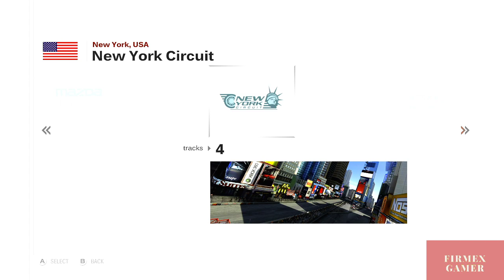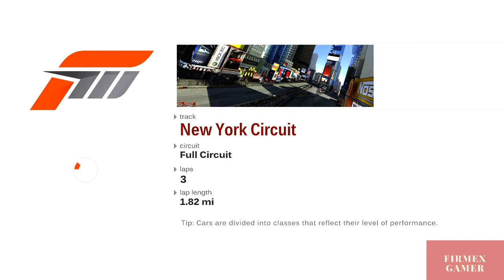🟡CAMARO AMARELO SS 2010` IN NEW YORK CIRCUIT 720p 60fps HD!!!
OLÁ WELCOME BIENVENIDOS SEJAM BEM VINDOS É NOVO POR AQUI INSCREVA-SE ATIVE O SININHO DE NOTIFICAÇÔES COMPARTILHE E DEIXE O SEU JÓIA E MUITÍSSIMO OBRIGADO PELA A SUA PRESENÇA E VOLTEM SEMPRE!!! : )
PEÇO POR GENTILEZA NÃO FALEM PALAVRÕES NO CHAT.
RESPEITO EDUCAÇÃO E HUMILDADE SEMPRE EM PRIMEIRO LUGAR OK!!!
SEM COMENTÁRIOS DE POLITICA RELIGIÃO E FUTEBOL.
SEM FLOODAR NO CHAT.
SEM USO EXCESSÍVO DE CAPSLOCK
SEM USO EXCESSÍVO DE EMOJIS.
NICKNAMES COM PALAVRÕES E PALAVRAS DE BAIXO CALÃO NÃO SERÃO BEM VINDOS AQUI !!!

ASSIM VCS EVITAM A PUNIÇÃO DO ROBOCOP  BOT E DE OUTROS BOTS E MODERADORES
E BOA LIVE STREAM A TODOS !!!
TEMOS COMANDOS PARA SEREM USADOS NO CHAT
LISTA AQUI EM BAIXO EM ORDEM ALFABÉTICA PARA VCS :

PRINCIPAIS COMANDOS :
TEMPO DECORRIDO DA LIVE :
!uptime
 MOEDAS : !firmexcoins
TOP 10,HRS E PONTUAÇÃO GERAL DIGITE :
!top10
!abc
!abraço
!acabou
!acertomizeravi
!aguia
!ah
!airplane
!amigos
!aplausos
!areyou
!aspira
!atençao
!aumentativo
!aviao
!badernista
!batidona
!berg
!berrante
!berrante2
!bichao
!bichovindo
!bichovindo2
!bichovindo3
!bionic1
!bionic2
!bionic3
!boanoite
!boanoite2
!boanoite3
!boanoiteh
!boanoitem
!boatardeh
!boatardem
!bomba
!bombeiro
!bomdiam
!bomdiah
!brasil
!burro
!burrochaves
!buzina
!buzina2
!buzina3
!calaborar
!caminhao1
!caminhao2
!caminhaopassando
!canalhas
!carrobatendo
!carrobu
!carroronco
!cavalorun
!caça
!celera
!choradeira
!chorobebe
!chorogame
!choroman
!chuvendoai
!chuvendo
!chuvendoae
!chuveu
!cirene
!cirenedupla
!cirenehill
!cj
!coisatafeia
!cokoo
!coracaopara
!corujanoite
!corujarindo
!delicia
!desligaesse
!dilma
!dj
!doido
!é
!eagames
!eagorapapai
!eai
!eaii
!eaiii
!eclaro
!eissoai
!elefante
!emorreu
!empolgante
!engage
!entendi
!errou
!esponja
!eunaosei
!eutdisse
!eutolouco
!euvenci
!euvoumorrer
!explosao
!explosãogalatica
!f1
!fail
!falha
!firmexbye
!firmexcoins
!gritofilme
!flecha
!fogo
!foi
!folgado
!forasteiro
!foto
!foto2
!fracassado
!fracassadoresposta
!fuitapiado
!galo
!grilo
!grito
!gritofilme
!gritomj
!gritomj2
!gritomj3
!gritomj4
!gritos
!gta
!gtav
!hadouken
!hastalavista
!hajacoraçao
!heman
!hiena
!hjquinta
!horadosinal
!inacreditavel
!irineu
!issoetudopessoal
!issoetudopessoal2
!issoeumavergomha
!issomesmo
!jabiraca
!jamais
!jason
!jaspion
!jaspion2
!jn
!jumbo
!leao
!legal
!lets
!lets2
!licensa
!ligeiro
!lobo
!machucahe
!madruga
!maisforte
!maldade
!maldade2
!mariafumaca
!mariobros
!marreta
!matadordeonça
!matiaformiguinha
!mentira
!metirando
!mgs
!mibsorry
!mide
!mirademissil
!missioncomplet
!mjohncena
!mk
!mk2
!monsterkill
!morte
!moto1
!moto2
!motogiro
!muitatreta
!mulhersumiu
!nao
!naoaguentadez
!naoconseguine
!naoe?
!naosei
!naotolembrado
!naivai
!nemdueu
!no
!nossa
!nossaalegria
!oco
!oculos
!ohshit
!oi
!oigente
!oii
!ola
!olatudobem
!ole
!olhaso
!olhonolance
!olhonolance2
!olhonolance3
!olhonolance4
!opaqbeleza
!operationfailed
!oq
!parabensfelizniver
!paracomessapor
!parquinho
!pegaladrao
!perguntar
!pisadinha
!plantao
!plantao2
!plimplim
!policecahase
!policerun
!policia
!policia2
!porque
!predador
!preparese
!professor
!ps1
!ps2
!psicose
!quediafoi
!quedodaformiguinha
!quehorror
!quemerdahein
!qonda
!qonda2
!querocafe
!qviagem
!raiosilver
!raiosilver2
!rambo
!re1dog
!re2room
!re4imbecil
!re4mod
!re4musica
!re4pedaços
!recv
!risada
!risada2
!risada3
!risada4
!risadacomtosse
!risadaesquesita
!risadagordinho
!risadakiko
!risadarabugento
!robo
!robocop
!robocopagradece
!robocopbye
!robocoppega
!robocoptreino
!robocopvshater
!sabianao
!sboa
!scaminhocerto
!scertaresposta
!scertodisso?
!scorpion
!segurapeao
!semgritaria
!sentendeuapergunta?
!sessaeunaosei
!short
!sinotorre
!snarf
!sokparou
!sparabens
!splash
!sqpena
!srespostabo
!stars
!streetf
!surpreso
!tacalhepau
!tacalhepau2
!tafalandoserio
!tafareu
!tameouvindo
!tametirando
!taometirando
!tarzan
!tatatata
!telogoobrg
!thundercats
!tigre
!timerdezsegundos
!tiropah
!tiros
!tocaumamusica
!tocodegente
!tonemai
!torrebells
!tragico
!tranquilo
!transformers
!transformers2
!trempassando
!trex
!tutaonline
!uau
!ultimocomentario
!umaameacafoi
!umabichafoi
!umapichafoi
!umidiotafoi
!vaidarmerdaisso
!vaidartudocerto
!vaiencarar?
vamoembora
!vamos
!vcemaluco
!vcecrianca
!vceobichao
!vceopele
!vcviu
!vish
!xbox360
!youwin
!zacarias